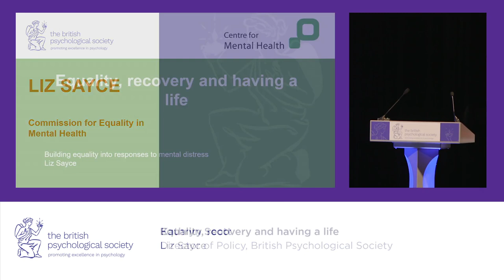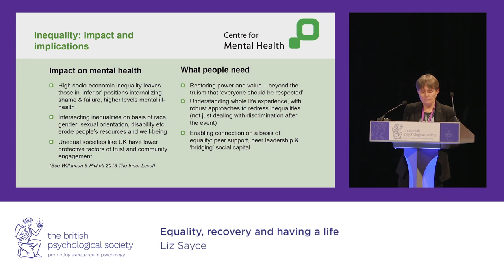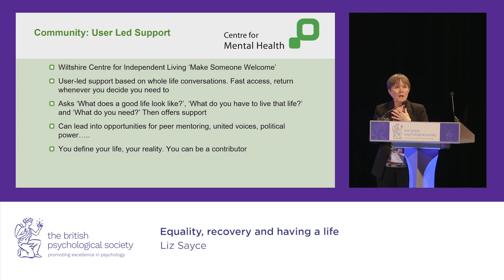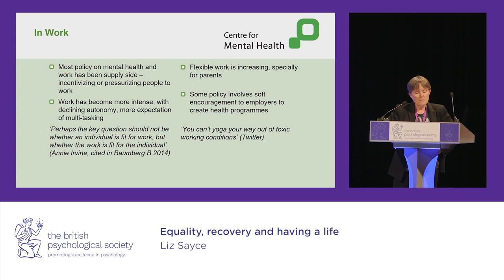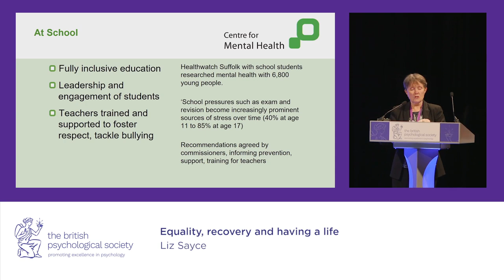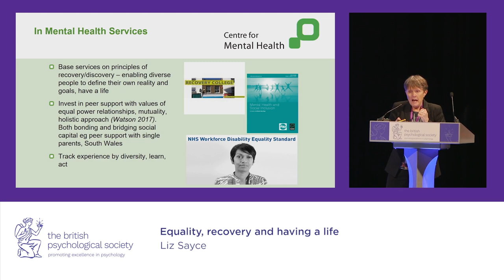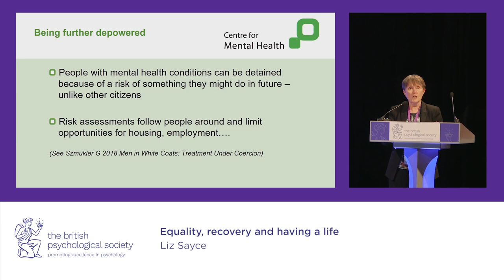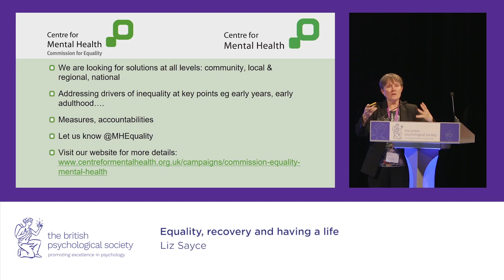Equality and recovery: policies and practices to enable people with mental distress to have a life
Liz Sayce, a leading disabilities advocate and Chair of the Commission for Equality in Mental Health, discusses how inequalities in society affect people living with mental health problems.